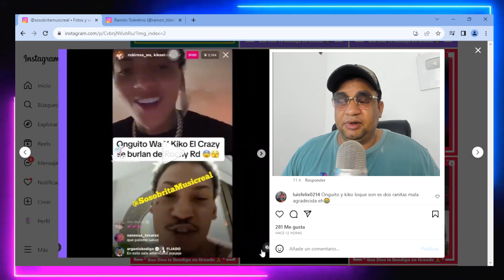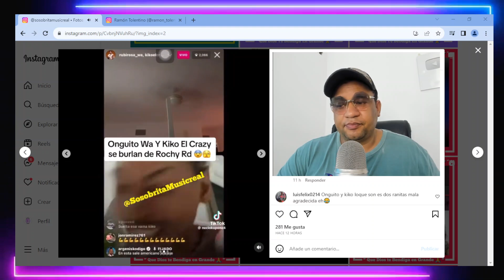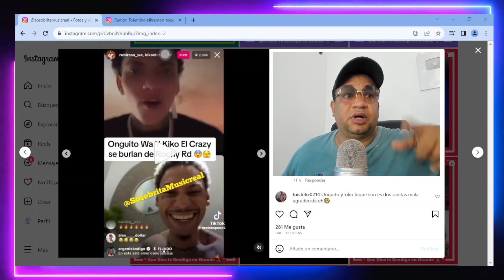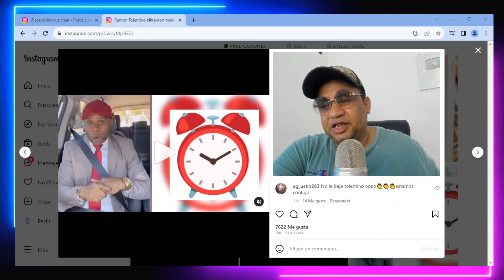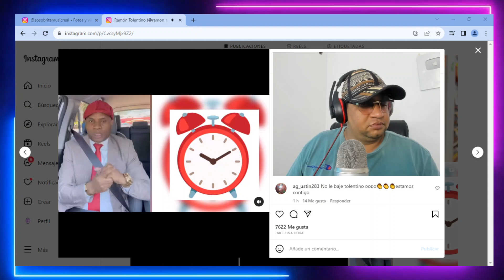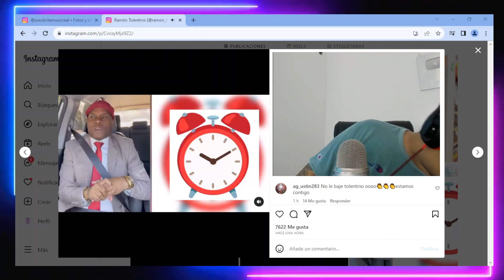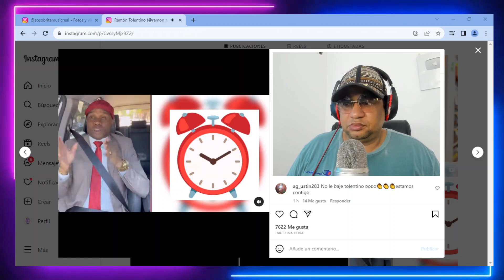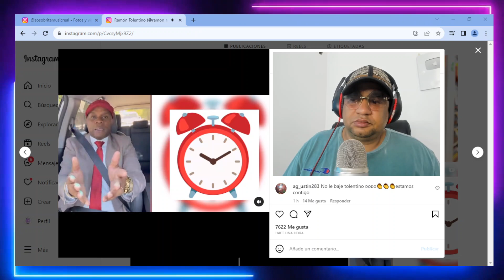DERECHOS HUMANOS MARCHARÁN EL PR0TESTA CONTRA RAM0N T0LENTlN0 / ONGUITO Y KIKO EL CRAZY VS ROCHY RD